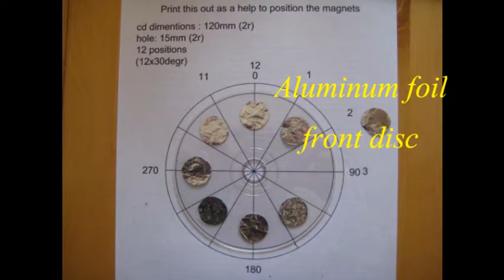The making of the Classic Voss Machine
Here are some pictures i made during the making of the classic Voss machine